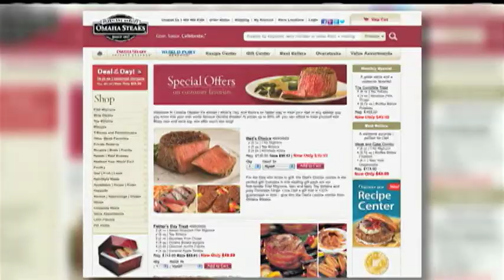In-Studio Food Integration Example